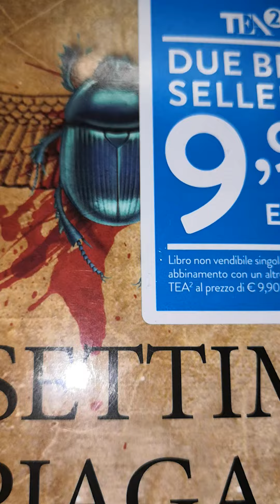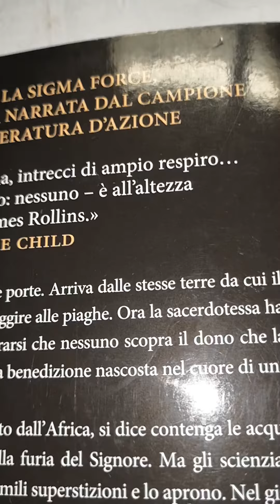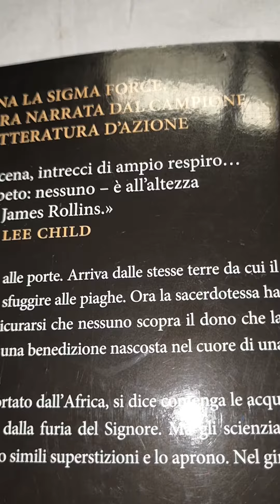James Rollins. La settima piaga. Tea 1 parte